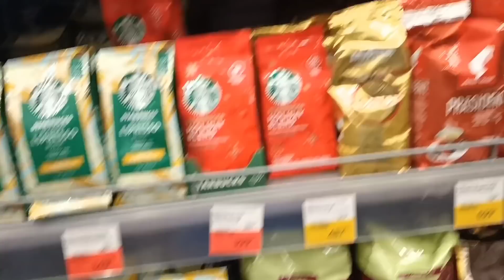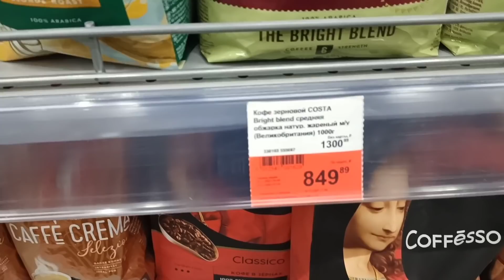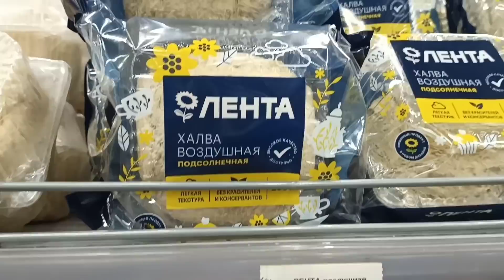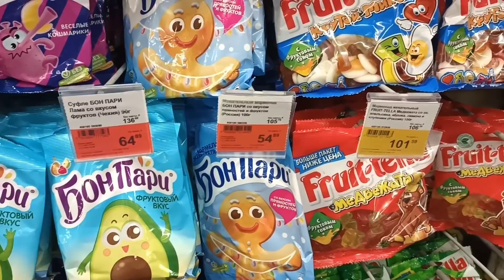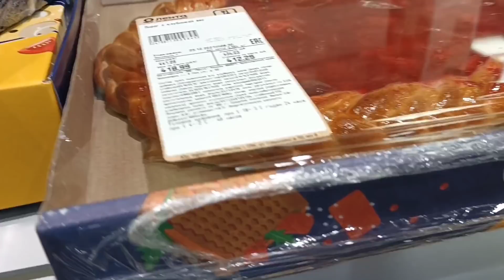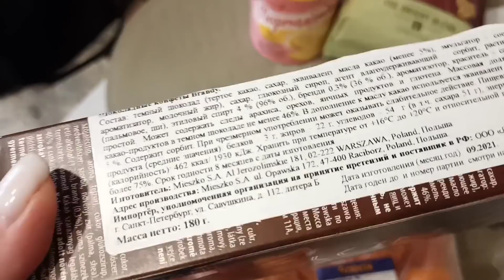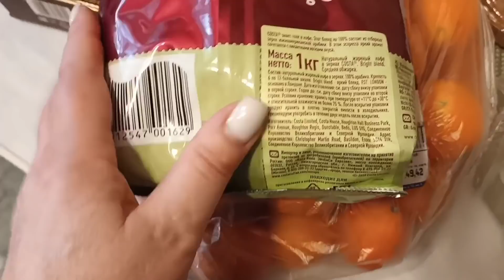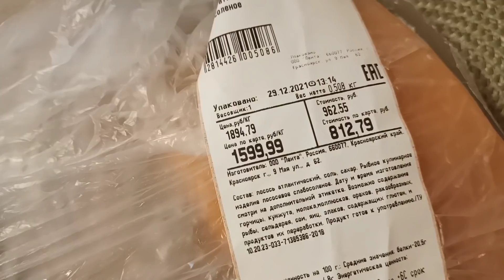ЧТО ЕМ ВМЕСТО БУМАГИ НА НГ?! ПРИМЕРКА ПАЛЬТО! САЛАТ НА НГ! ПРОДУКТЫ!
НАПИШИТЕ,КАКИЕ У ВАС ТРАДИЦИИ ВСТРЕЧИ НОВОГО ГОДА!